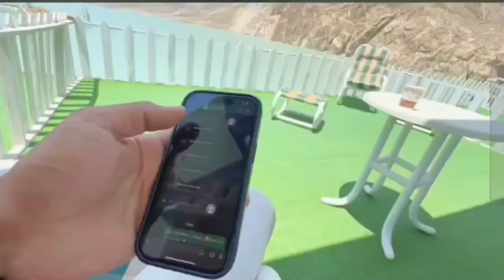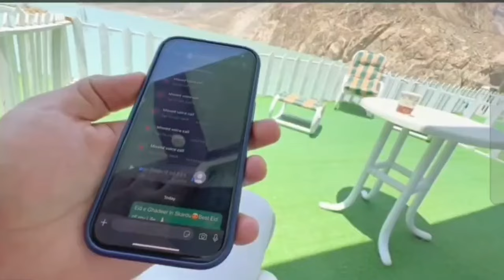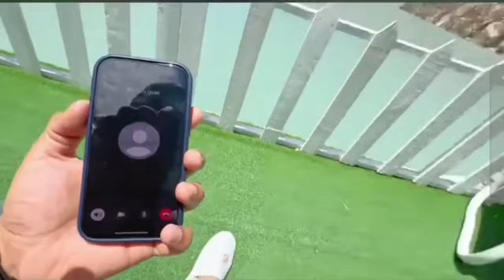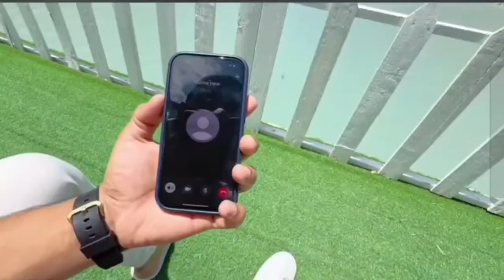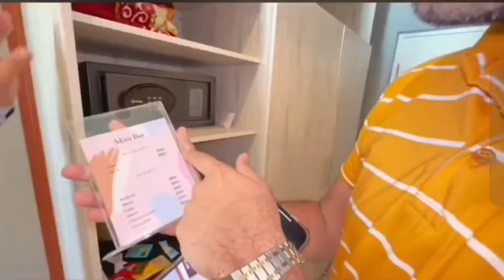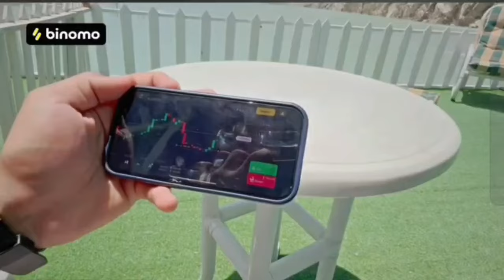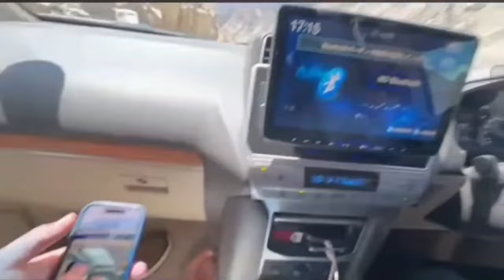Jahaz ka Accident ho gya😭Lahore pohnchna mushkil..💔